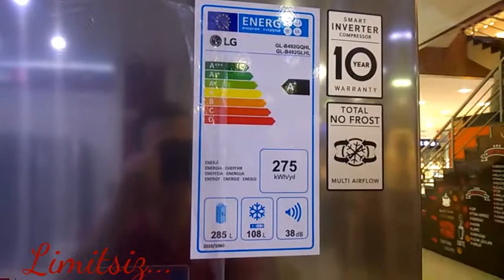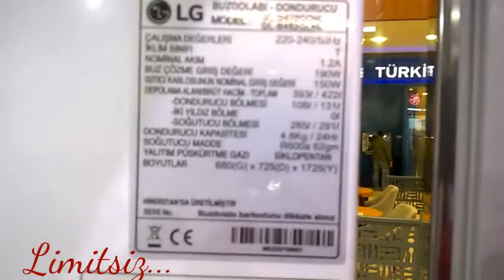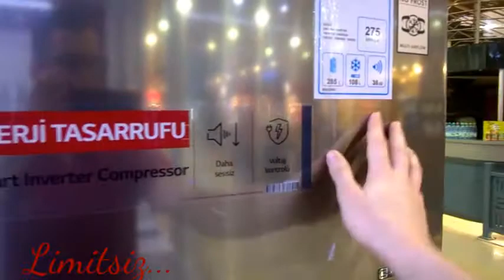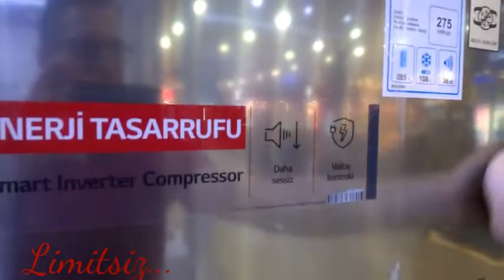LG GL-B492GLHL SOĞUTUCU TANITIM VE İNCELEME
LG GL-B492GLHL küçük soğutucu isteyenler için uygun bir üründür. En 67 cm, boy 1,73 cm, derinlik de kulp dahil 73 cmdir.